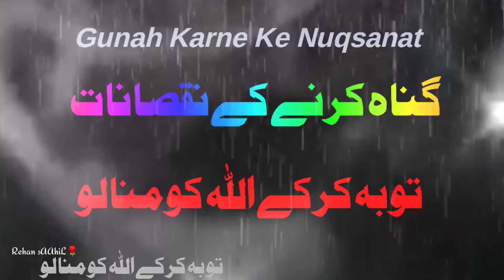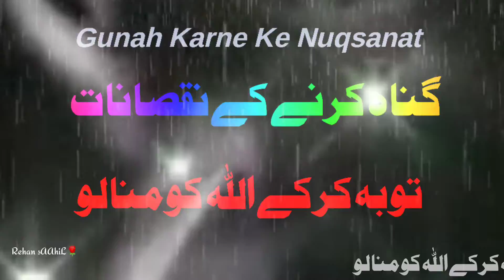Allah ka Qurb.by❤️|| Hazrat Maulana Salahuddin Saifi Short bayan|| Pyara Islam|| Rehan sAAhiL 🌹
_____________Your quarries_________

muslim
quran
islamic teacher
ramadan
islamic teacher official
islam
islamic story
islamic history
prophet
dua
iqra cartoon
islamic cartoons
medinah
prophet muhammad

_____________HASHTAGS______________